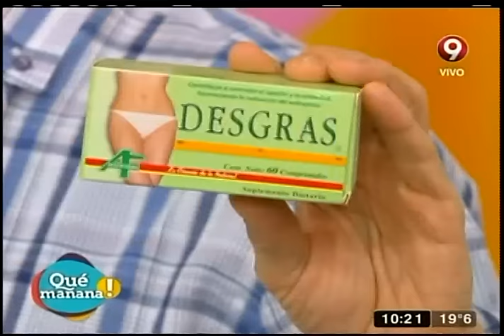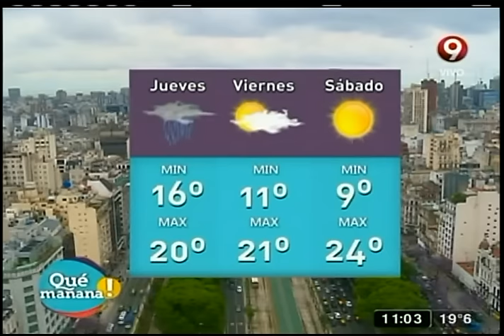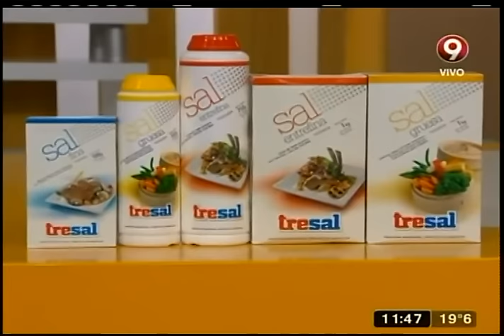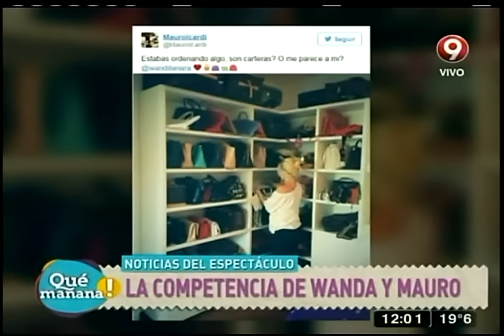Qué Mañana! Programa del 18 de Noviembre 2015